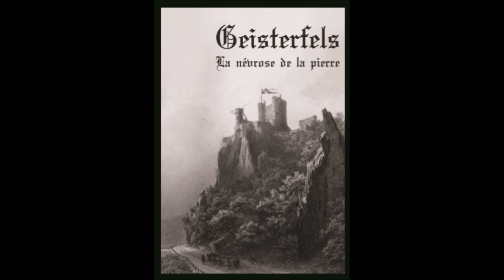Geisterfels - Im Nebel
Band : Geisterfels
Album : La névrose de la pierre
Genre : Medieval Black metal
Year : 2017